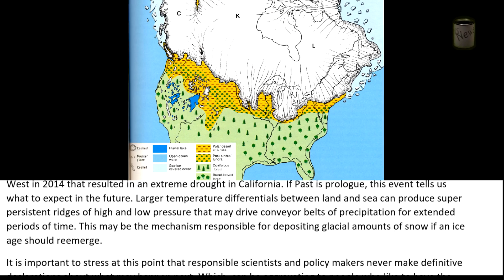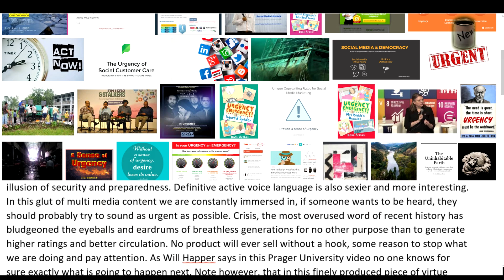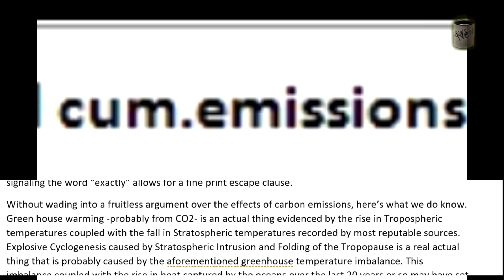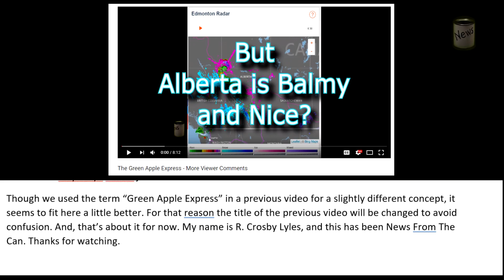Persistent Weather Events and a New Ice Age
Possible Mechanism for Reglaciation. With a little tongue in cheek humor.
Links:
Intellicast weather radar

Can Climate Models Predict Climate Change?
PragerU
Published on Feb 5, 2018

Ridiculously_Resilient_Ridge of high pressure related to the Pacific Blob Anomaly

What is the most popular vodka in Russia?